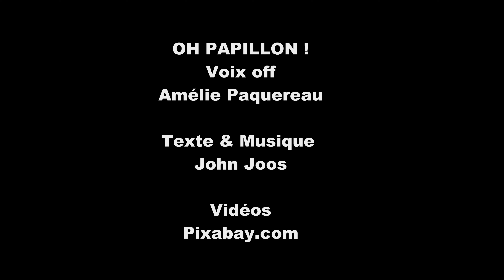JOHN JOOS & OH MINUTE PAPILLON - AU FOND DE MOI.